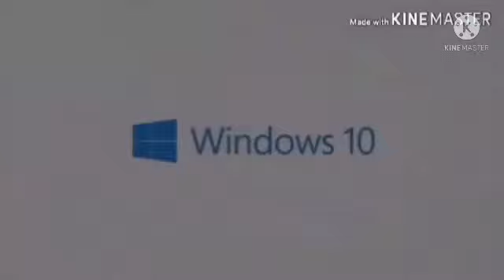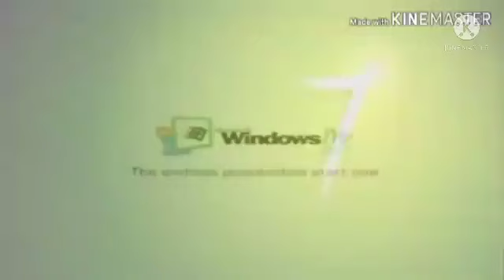Windows Intros Widescreen Trim Might Confuse You